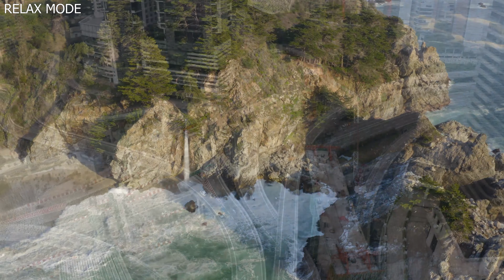1 Hour with Earth Landscapes in 4K with Relaxing Sleep Music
1 Hour with Earth Landscapes in 4K with Relaxing Sleep Music

relaxing music
relaxation music
music
relaxing
relax
meditation
calm music
yoga music
piano
ambient music
piano music
sleep music
healing music
yoga
soothing music
calming
instrumental
ambient
nature
guitar
calm
new music
sleep
nap
fall asleep
night
sleep
colors
color
4k
landscapes 4k
landscapes